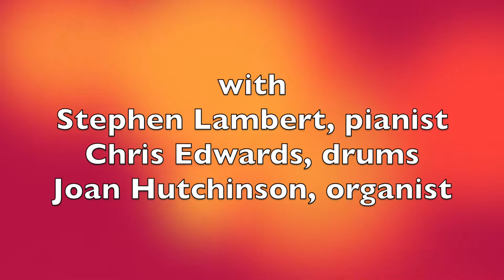"IMELA" sung at Pilgrim Congregational Church [February 11, 2018]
In Pilgrim's worship service honoring Black History Month on Sunday, February 11, 2018, the song "Imela" by Nathaniel Bassey was performed by Janene Bergen with Kevin Glover and Arlene Peñaflorida. Stephen Lambert is accompanying them on piano; Chris Edwards on drums and Joan Hutchinson on organ.

Pilgrim Congregational Church, United Church of Christ in Oak Park, Illinois. Worship leaders include Rev. Gloria Cox, Associate Pastor for Youth and Young Adults; Dr. Wilbert O. Watkins, Chancel Choir Director; Joan Hutchinson, Minister of Music; and Maureen Deahl, Director of Children's Ministry. Kelsey Cox is Senior Videographer and Delena Wilkerson is YouTube Channel Administrator